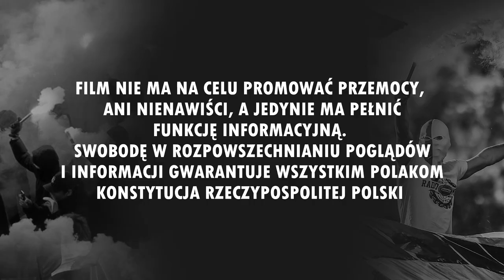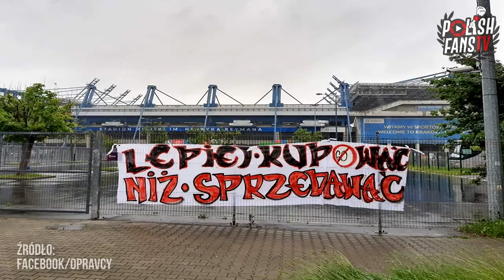Transparenty po krakowsku - Wisła vs Cracovia [LEKTOR] (05.06.2020 r.)